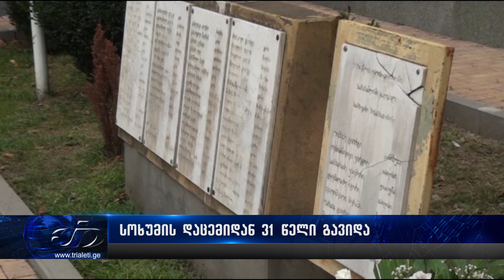სოხუმის დაცემიდან 31 წელი გავიდა